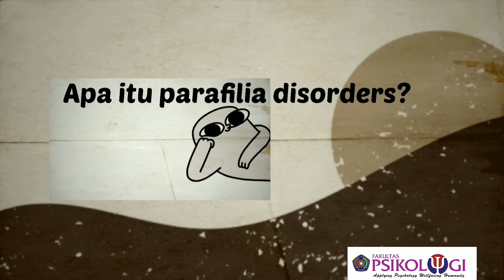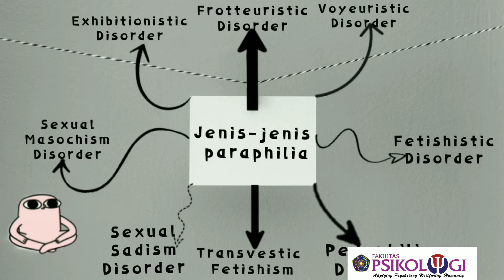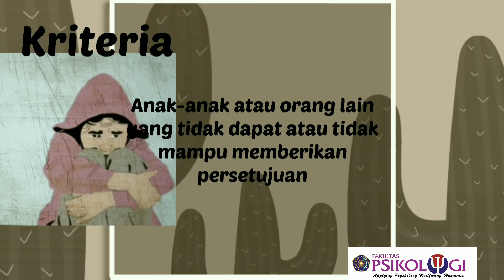Paraphilia Disorders AuladinaAuliaS 348 PsyG